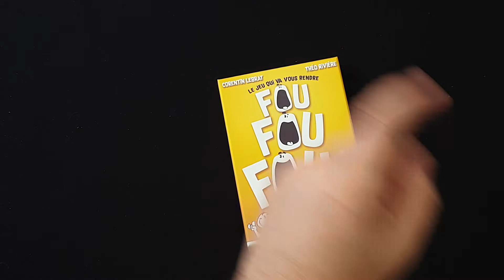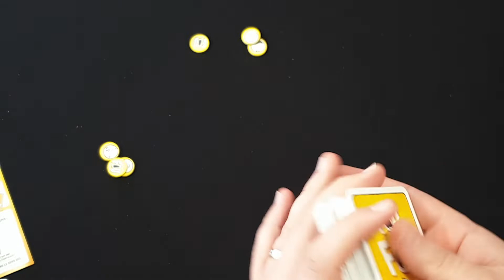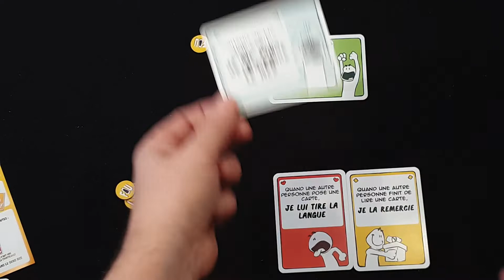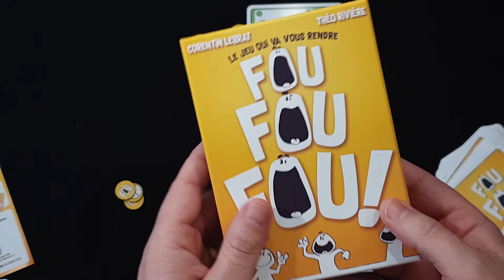Fou Fou Fou - La règle du jeu - Kyf Edition - Asmodee #263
Explication de Fou Fou Fou
un jeu d'ambiance pour 3 à 8 joueurs chez Kyf Editions